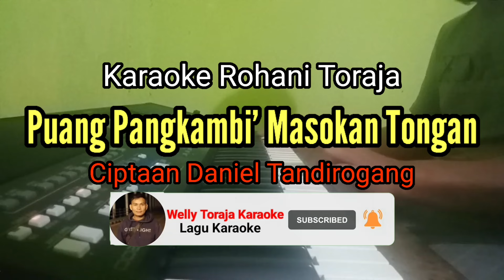Karaoke Puang pangkambi' masokan tongan_Cipt. Daniel Tandirogang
Karaoke

Puang pangkambi' masokan tongan

Cipt. Daniel Tandirogang